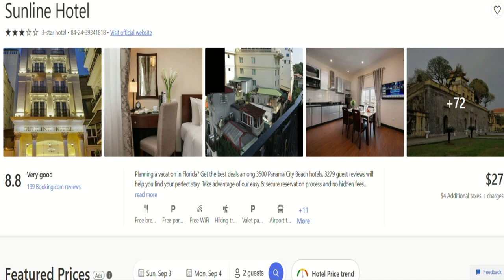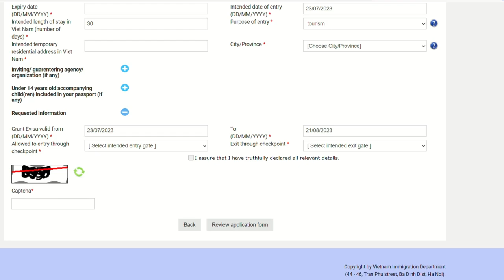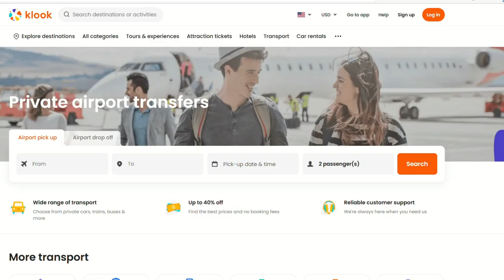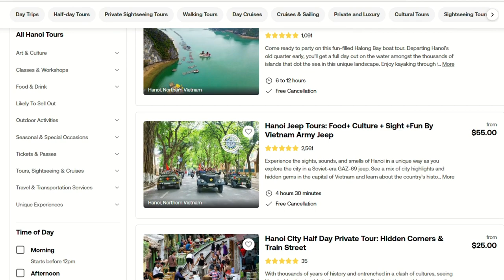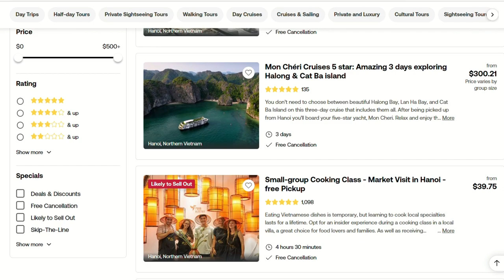Q&A On Travel Tips To Hanoi, Vietnam 🇻🇳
This will be a bonus midweek video addressing some viewers questions on travel to Vietnam - Hanoi in particular. Some appeared to be interested in traveling there, and I highly encourage it, as it was a wonderful experience. Hopefully this video addresses your questions and concerns. I also will put up chapters so you can find the appropriate topic you might be looking for.

0:00 Intro
0:22 Trip Price / Airlines
1:53 Hotel
4:36 Peak and Off Peak Seasons For Travel
5:08 Third Party Travel Sites
5:46 Visa Information
8:12 Arriving At Noi Bat International Airport
08:50 Airport ATMS and SIM Cards
11:18 Don't Forget Your SIM Card Tool
12:21 ATMs Around Hanoi
12:55 How To Get Around Hanoi
14:44 Transportation From The Airport To Hanoi
16:06 Food Poisoning / Ice
18:04 Cash / Dong
19:14 Convenience Stores
19:40 How To Book Tours
20:21 The People
22:08 Inexpensive Gifts / Souvenirs
23:45 How To Get To The Airport When You Leave
26:04 Conclusion